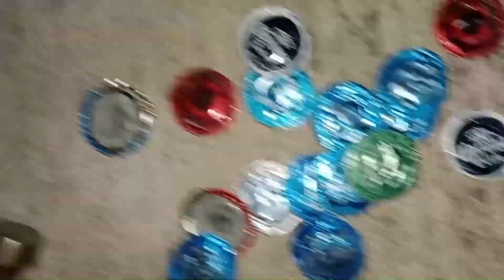Tutorial elaboración de pandereta (instrumento musical)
Tutorial Octavo